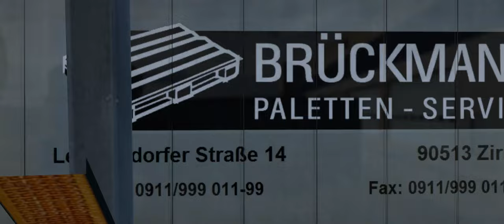ETS#533 We transport 15 ton of Hay Bales from Oban to Dublin